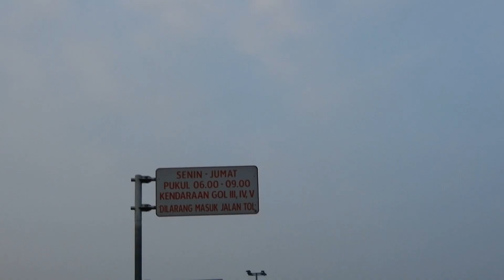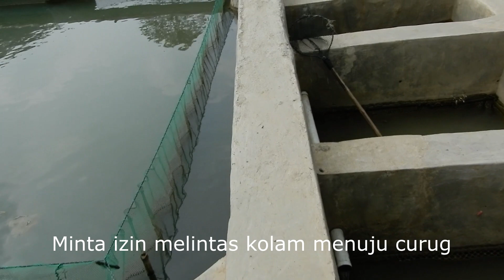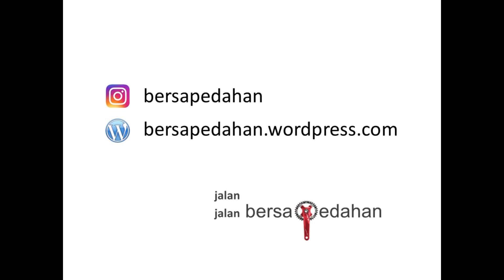Berpetualang ke Curug Karang Penganten aka Curug Cibodas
Bogor memang daerah sejuta curug.
Dari curug ngetop sampai ngga terkenal
Dari curug indah sekali sampai biasa aja
Dari sulit di jangkau sampai mudah sekali aksesnya

Salah satu curug di Bogor adalah Curug yang dinamakan Karang Penganten sedangkan warga lokal menyebutnya curug Cibodas. Curug ini memang tidak terkenal dan aksesnya tidak terlalu sulit asalkan pergi kesananya bukan dimusim penghujan.

Posisi curugnya tepat disebelah kolam pembiakan ikan mas.
Karena saya datang pada musim kemarau maka curugnya kering.

Lokasi Curug Karang Penganten aka Curug Cibodas
Pabuaran, Sukamakmur, Bogor